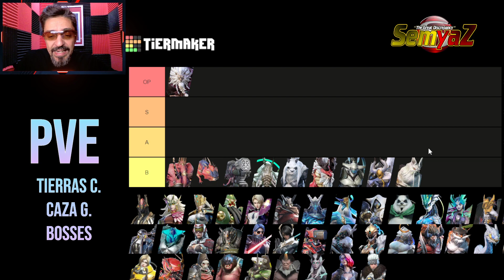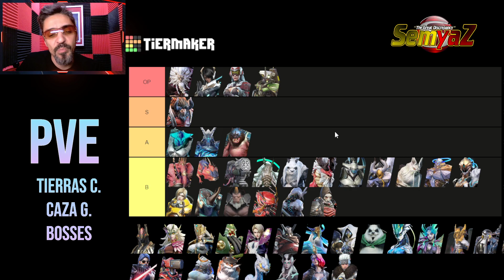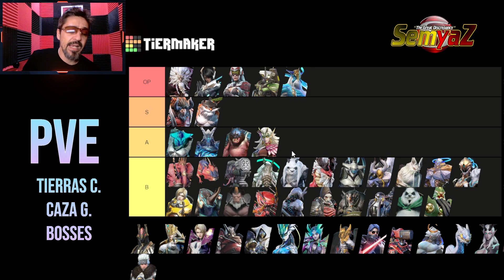Eternal Evolution - Tier List para el PvE - FEB '23 !! en Español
Os traigo mi Tier List para el mes de Febrero de 2023 con los héroes más relevantes para conseguir alcanzar el rango más alto en Tierras Crepusculares y Caza de Gremio con lo que conseguiremos las mejores recompensas.